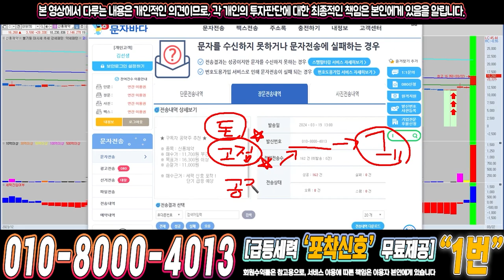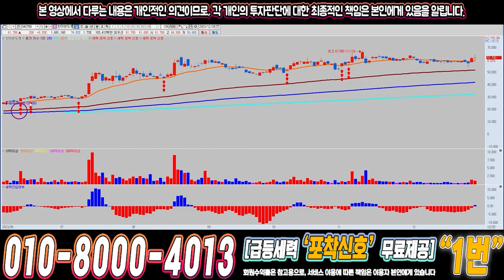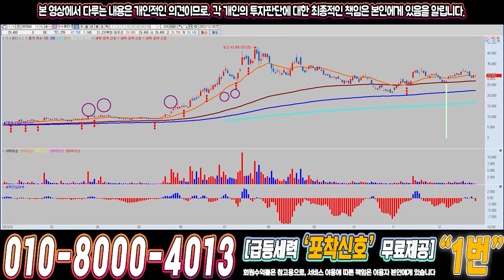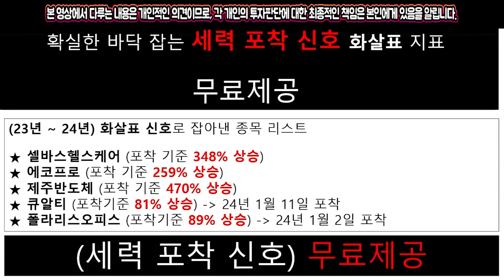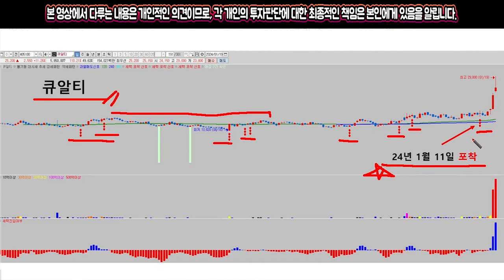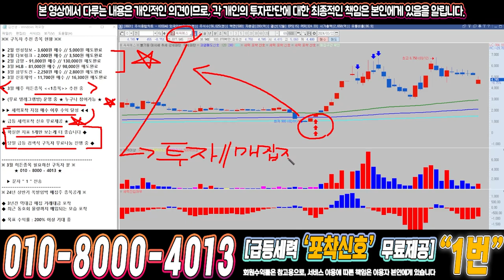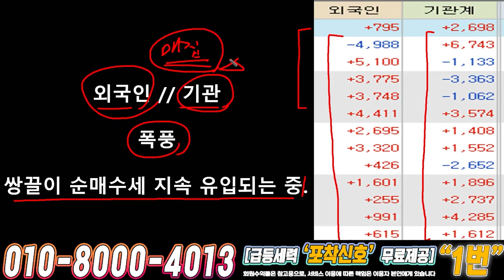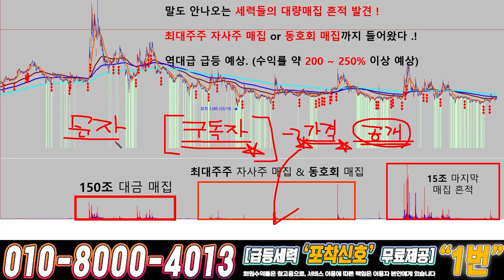씨씨에스 ) 드디어 4월에 큰거하나 옵니다!!